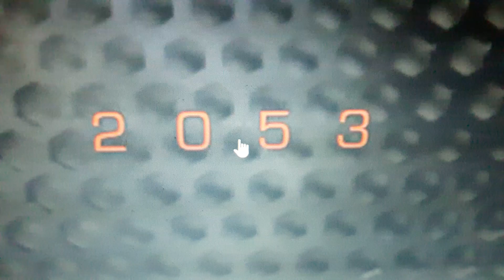KALI YUGA HAS ENDED BUT THE FIGHT STILL REMAINS😭👽😈